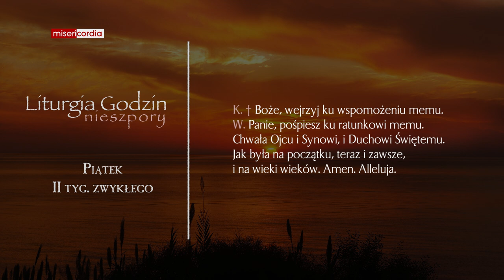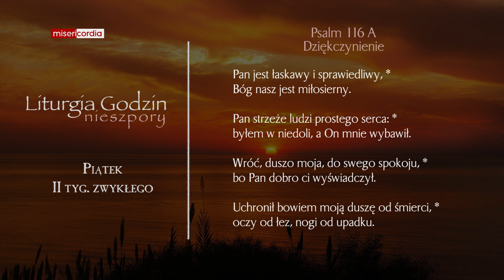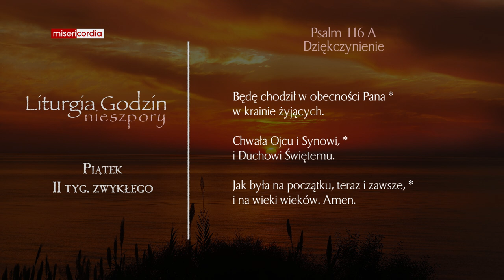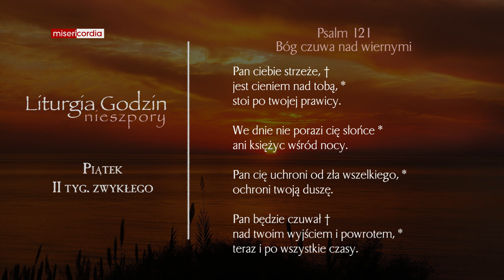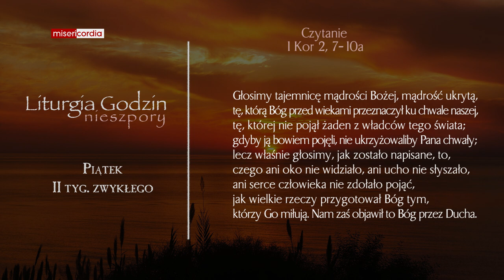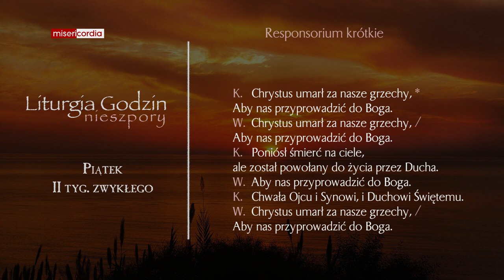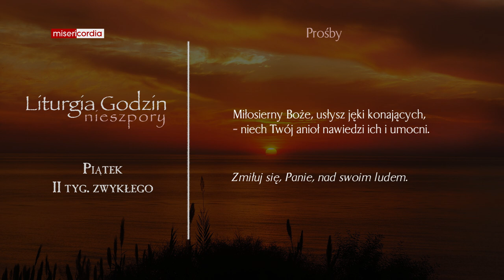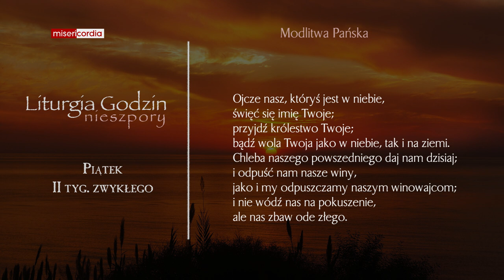Liturgia Godzin | Nieszpory | Piątek, II tyg. zwykłego